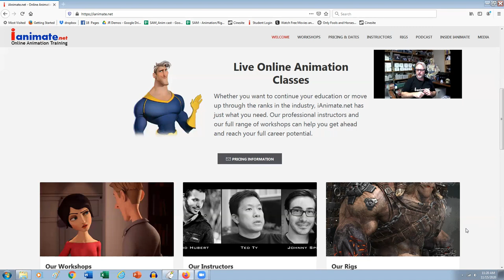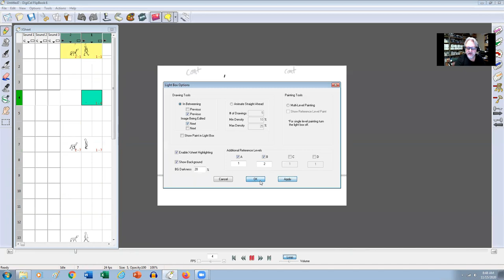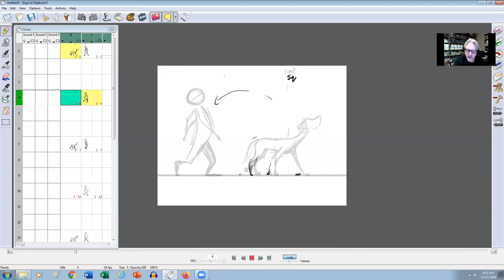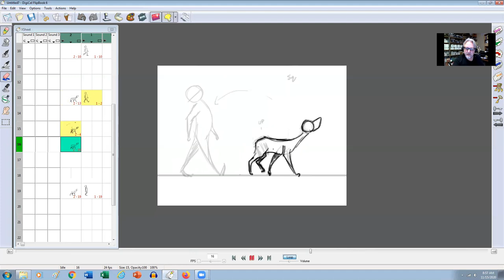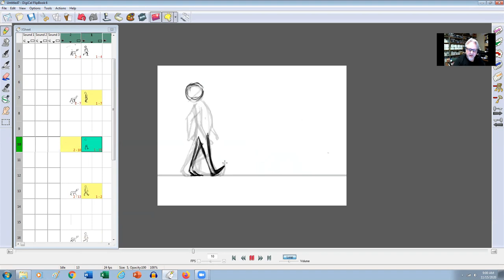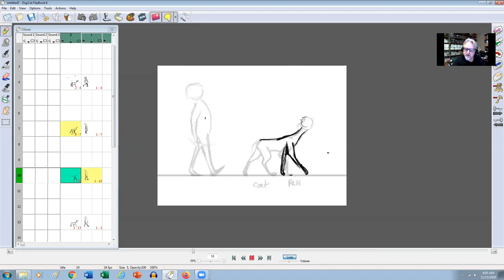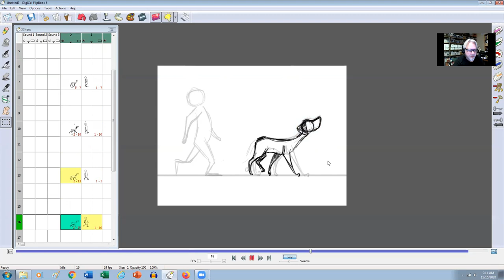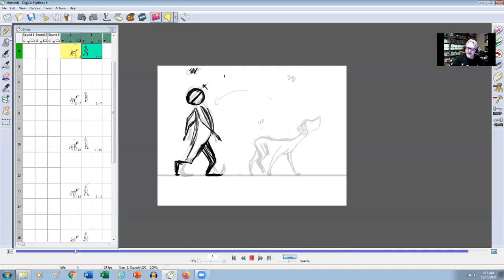Jason Ryan Weekly Demo - Special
A small gift!
Get ready for 2021 with a 42 minute demo with the one and only Jason Ryan! Learn more about iAnimate at our website.